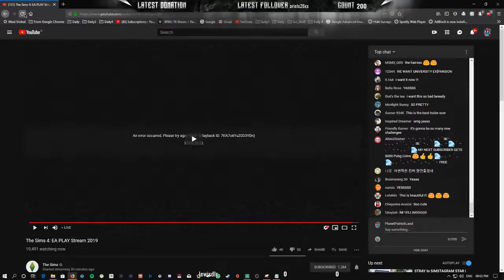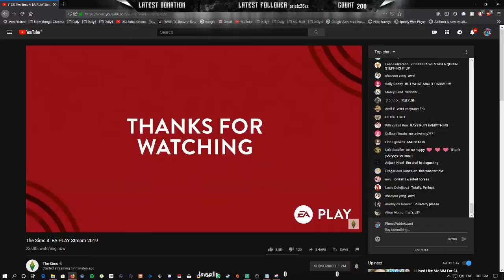The Sims 4: EA PLAY Stream 2019